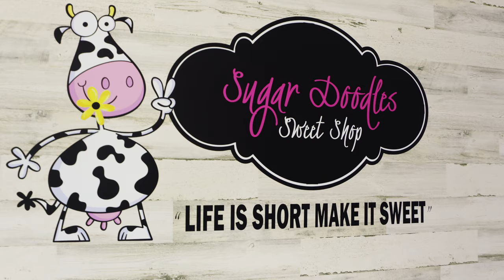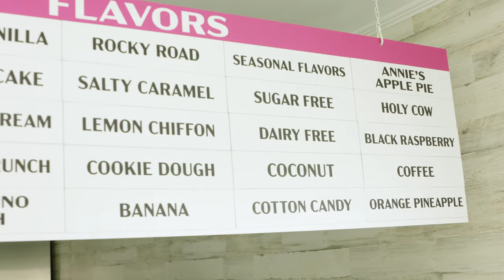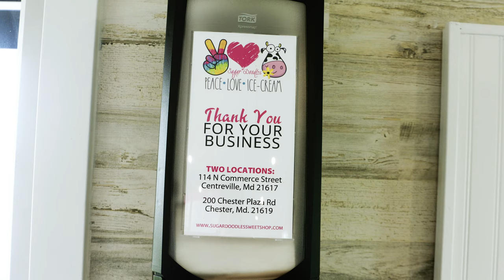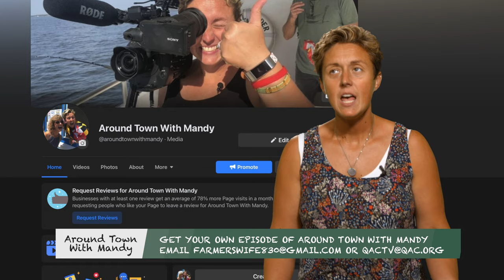Around Town With Mandy - Sugar Doodles in Chester, Maryland